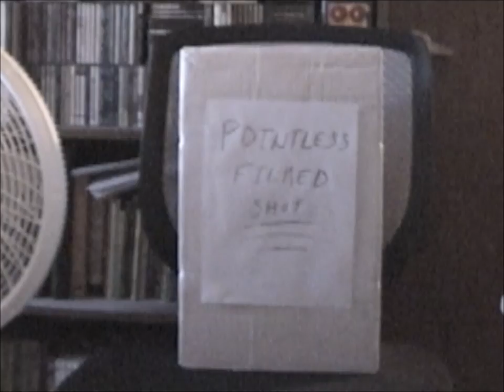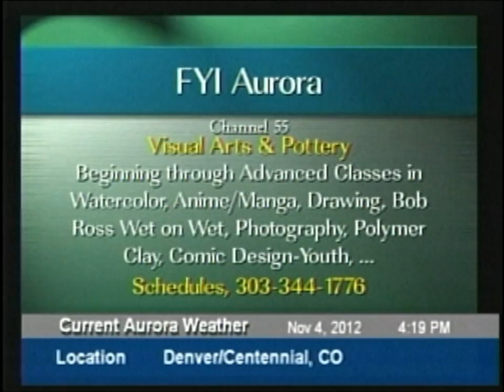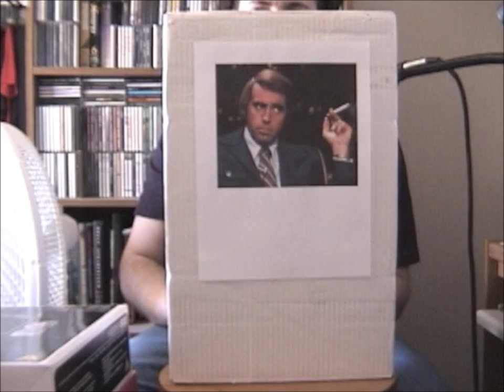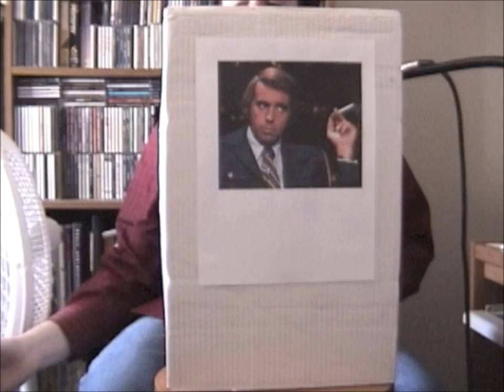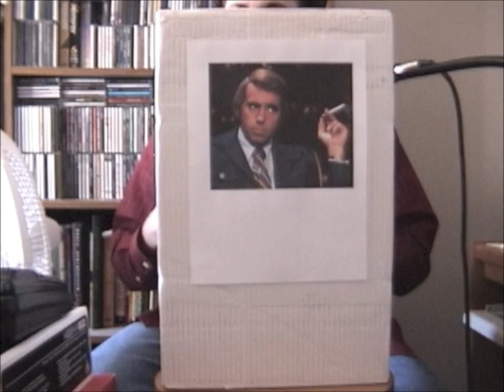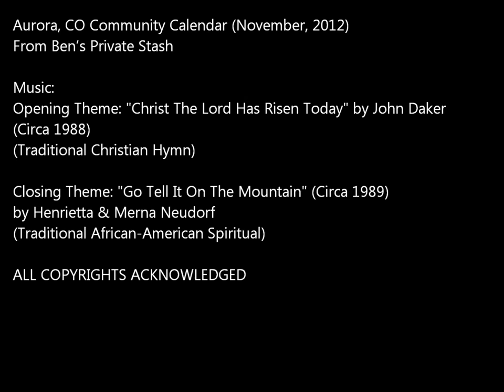Oddity Archive: Episode 20 - Local TV Vol. 3 (Public Access)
Does anybody really watch Public Access for those rare "good" shows?  Neither do we.